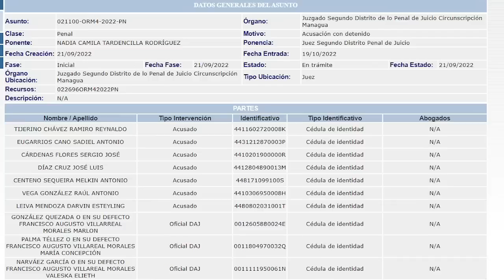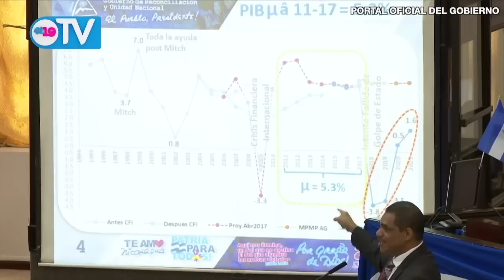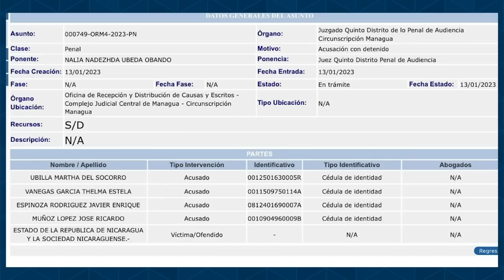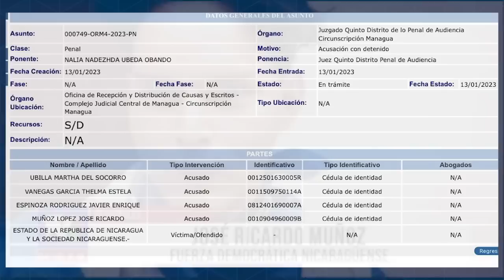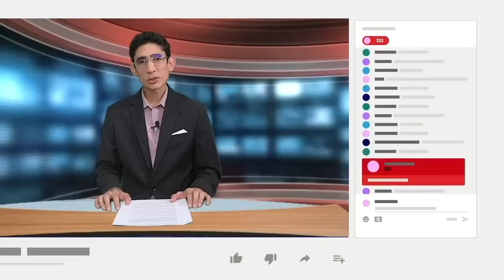Fabrican juicios políticos contra monseñor Álvarez y sacerdotes, con testigos falsos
La justicia orteguista inició los juicios políticos fabricados en contra del obispo de Matagalpa, monseñor Rolando Álvarez, y otros seis sacerdotes de la Iglesia católica convocando a testigos falsos, denunciaron juristas que analizaron la información del Poder Judicial.
Entre los testigos citados por la jueza orteguista Nadia Tardencilla se destacan paramilitares, policías y funcionarios públicos.
Además, la justicia orteguista declaró culpable al padre Oscar Benavides, primer sacerdote condenado por los supuestos delitos de “conspiración y divulgación de noticias falsas”, mismos por lo que son acusados los demás religiosos.
Este es nuestro Informe Semanal.

- Dictadura mantiene silencio sobre encarcelamiento de exsubdirector de la Policía.
- Francia reclama por condena de ciudadanas francesas, violando el convenio de Viena.
- Policía desalojó a nicas que dormían en la calle por un cupo para pedir refugio en Costa Rica.
FSLN aumenta fondos de alcaldías castigadas que ahora controla.
- Unidad de Inteligencia de The Economist: "Nicaragua es un Estado de Partido Único".